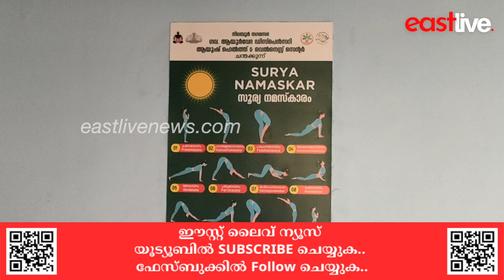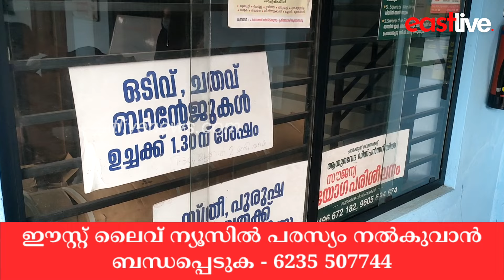നിലമ്പൂര്‍ നഗരസഭയിലെ ഗവ. ആയുര്‍വേദ ഡിസ്പെൻസറിക്ക് ദേശീയ അംഗീകാരം | Nilambur